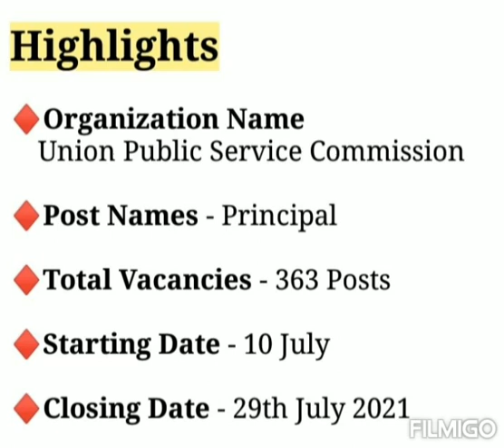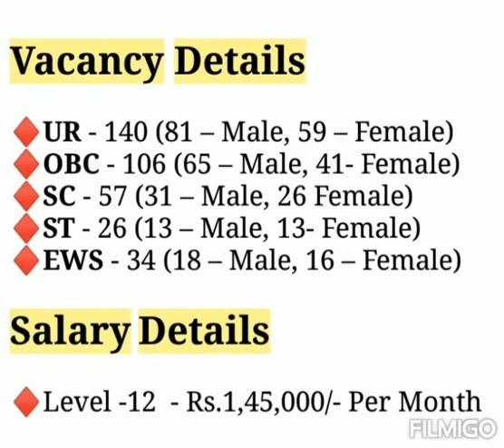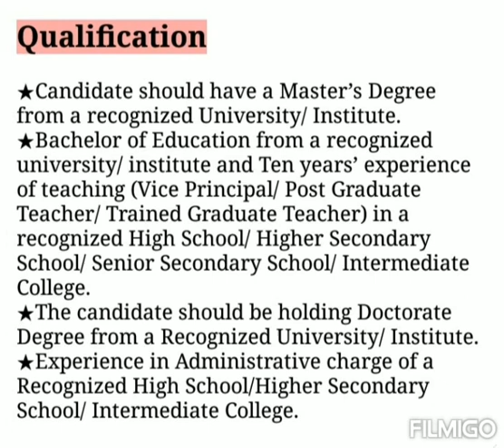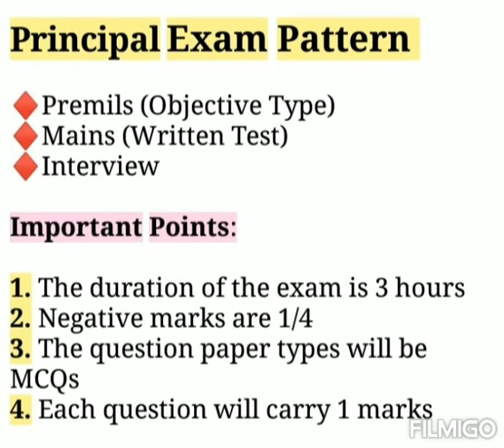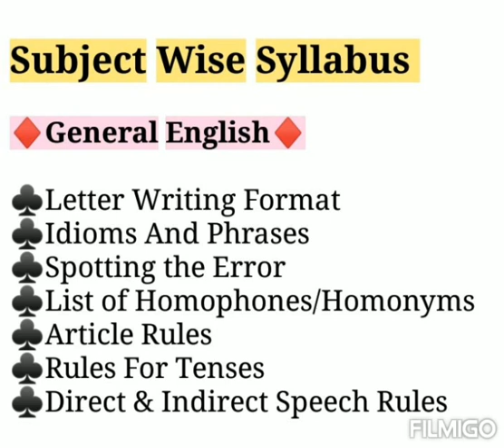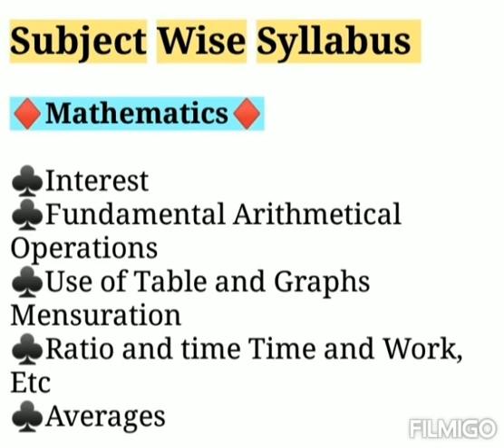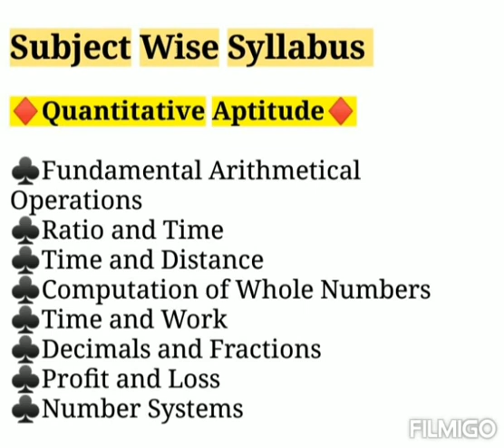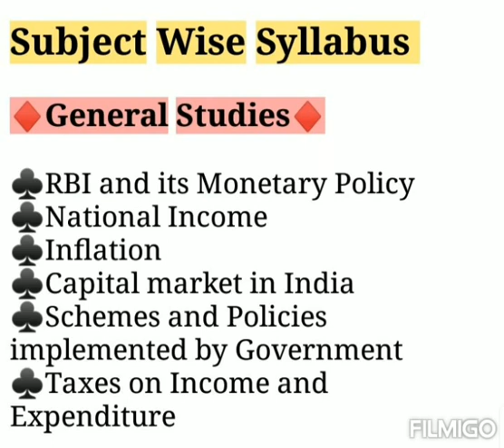UPSC Principal Recruitment 2021 | UPSC Principal Syllabus | Central Govt Jobs Notification